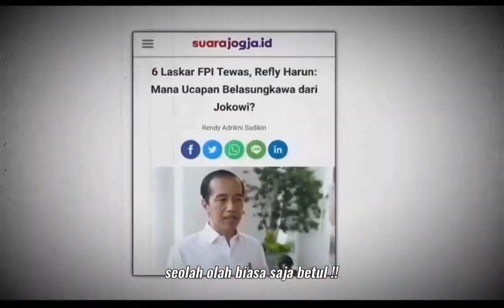DI NEGERI YANG KATANYA BERADAB‼️6 NYAWA DIBAN** DENGAN KEJI DAN BIAD**‼️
DI NEGERI YANG KATANYA BERADAB‼️
6 NYAWA DIBANTAI DENGAN KEJI DAN BIADAB‼️

MARI KITA RAMAIKAN KEMBALI KASUS PEMBANTAIAN DI KM50‼️